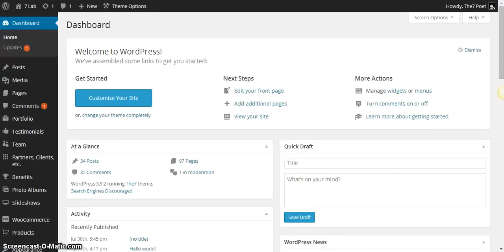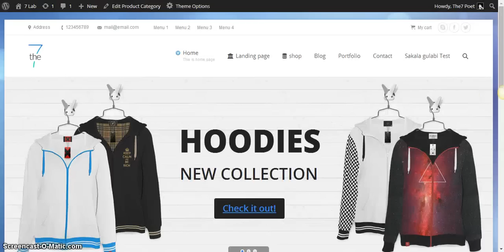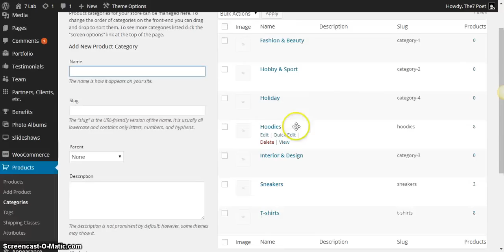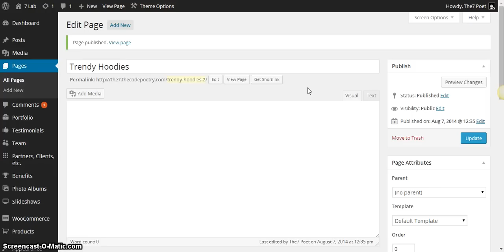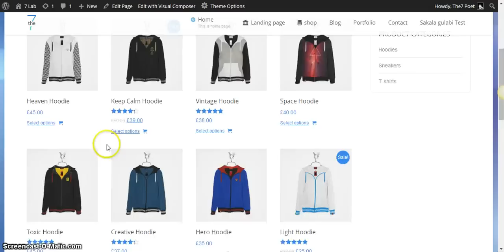WooCommerce Pages Layout